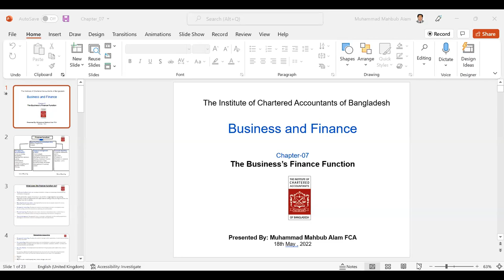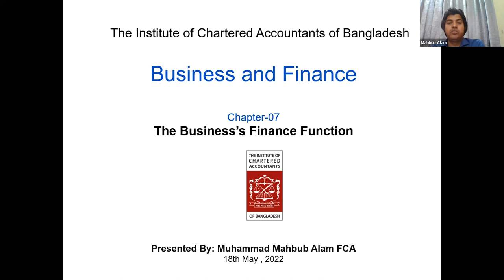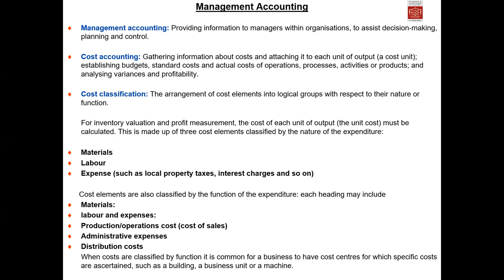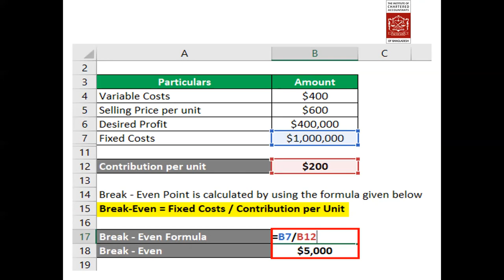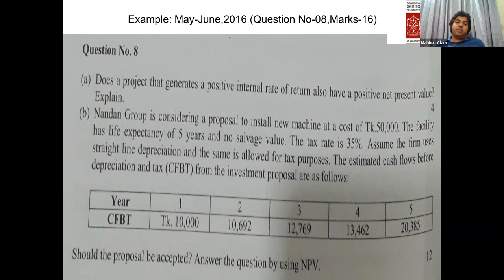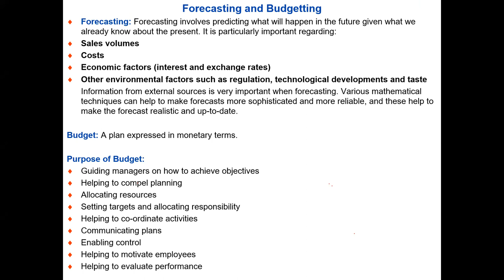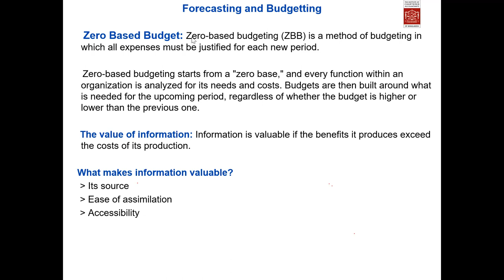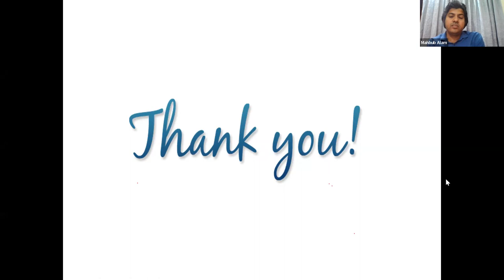CL - BF- Chapter 7 - Part 1-By Mr. Mohammad Mahbub Alam FCA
Certificate Level
Business Finance
Chapter 07: Business's Finance Function
Taken by Mr. Mohammad Mahbub Alam FCA
The Institute of Chartered Accountants of Bangladesh (ICAB)